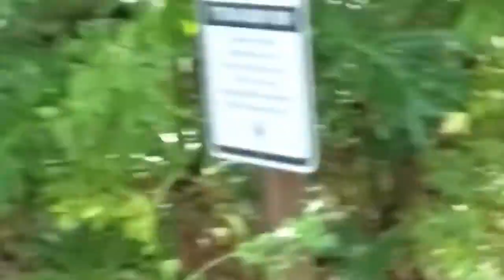Videos de Risa de Animales 2019 Los Mejores